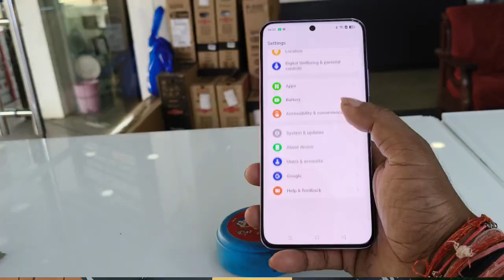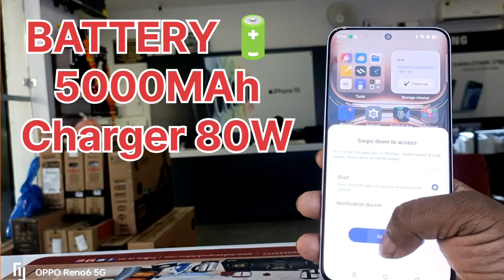OPPO Reno 12 Pro 5G || full specification ||oppo reno 12 pro plus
OPPO Reno 12 Pro 5G || full specification || oppo reno 12 pro ||oppo reno 12 pro plus